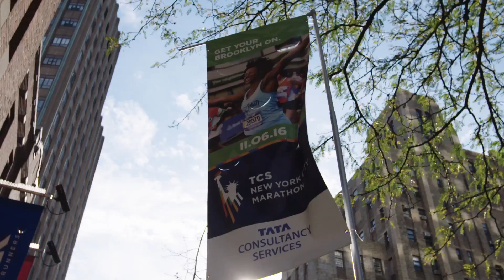2016 TCS NYC MARATHON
Short video I edited about the 2016 NYC marathon.   Part of my work portfolio.

Produced by Starr Media.  Directed by Zach Starr.